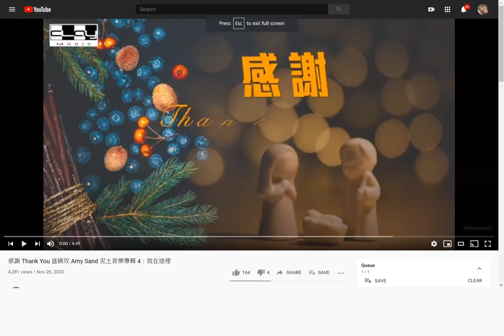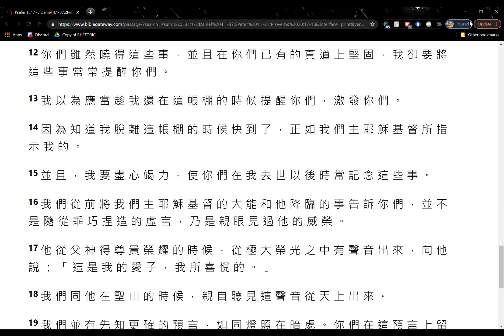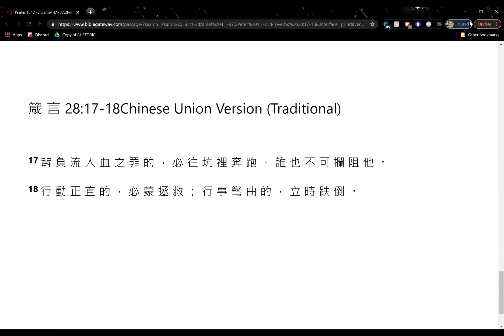2020-11-27 三宣家 - 親近神：每日讀經、祈禱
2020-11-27 三宣家 -  親近神：每日讀經、祈禱

Psalm 131:1-3
Daniel 4:1-37
2Peter 1:1-21
Proverbs 28:17-18

詩 131:1-3
但 4:1-37
彼後 1:1-21
箴 28:17-18